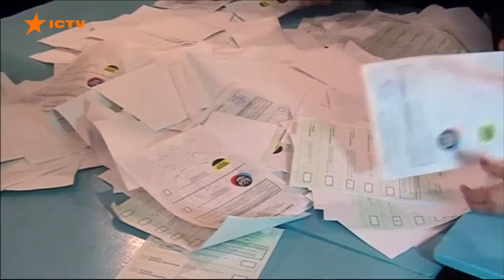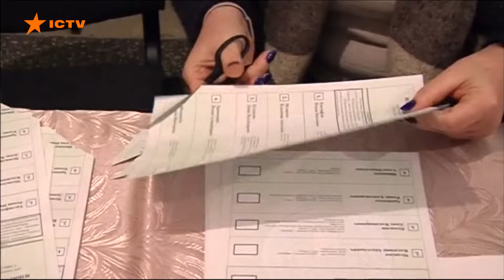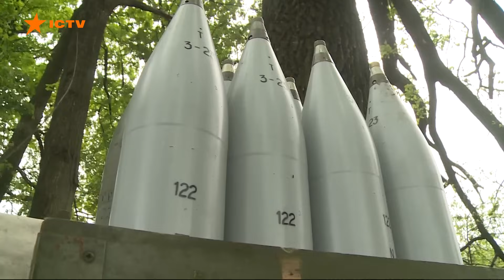Новини Факти ICTV - випуск новин за 23:30 (04.09.2023)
У новому випуску програми Факти ICTV для Єдиних новин дивіться:

- На території окупованої Херсонщини місцеві жителі намагаються уникати участі у виборах, які організували російські окупанти.

-  Сили оборони мали успіх у напрямку Новоданилівка-Новопрокопівка Запорізької області.

- У російському місті Сочі відбувался зустріч президента Туреччини Реджепа Ердогана та очільника Кремля Володимира Путіна. В рамках перемовин сторонам не вдалося домовитись про відновлення зернової угоди.